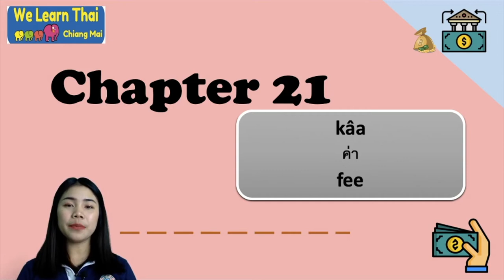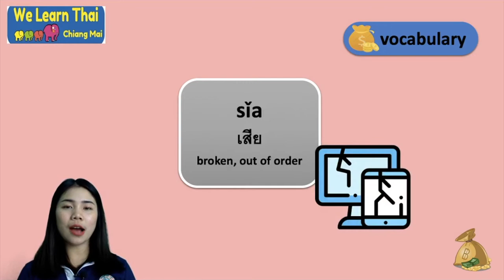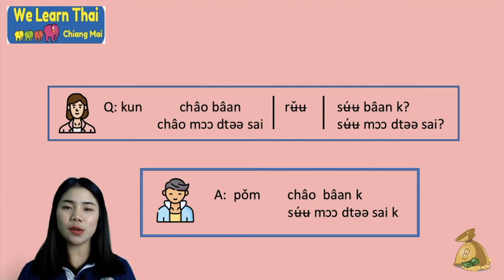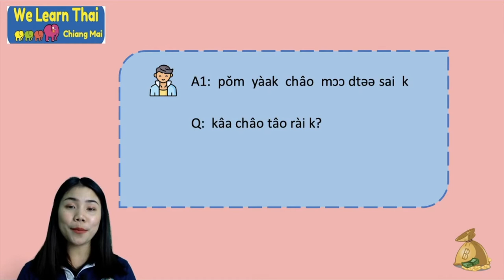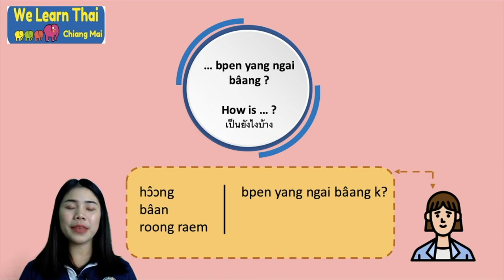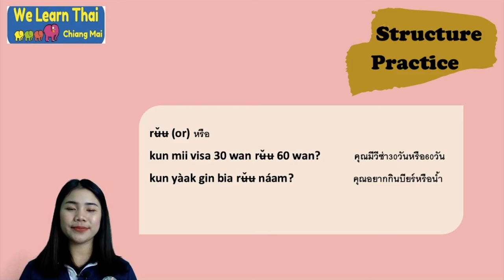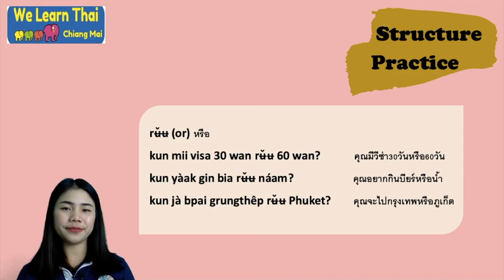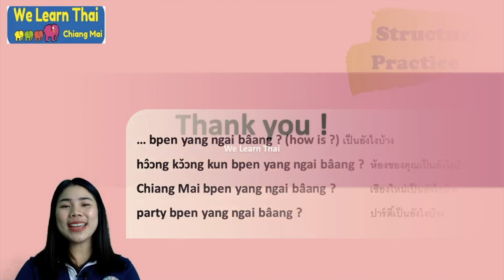SPT15Days Lv 2 Chapter 21 Payment